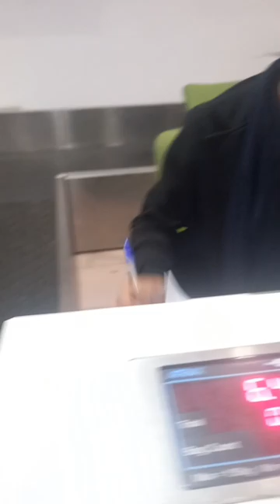Marrakech Nîmes j'arrive